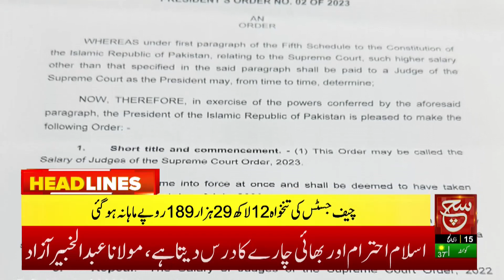Big Decrease in Prices of Gold | Such News Headlines 6:00 PM | 4 July 2023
انٹربینک میں ڈالر10روپے 49پیسے کم ہو کر275روپے پر ٹریڈ، دیکھئے 6 بجے کی نیوز ہیڈ لائنز میں صرف سچ نیوز پر

Such Savera
Such Baat
Siyasat Aur Such
TalkShow
Aaj Ka Such
Bottom Line
Seerat-ul-Anbiya
Chalein Dekhte Hain
Play Field

Such News Android Apps:
Such News iOS App: